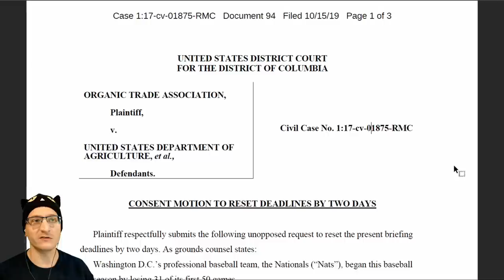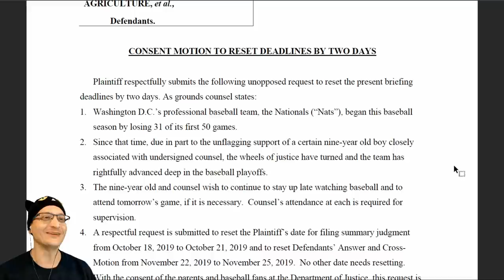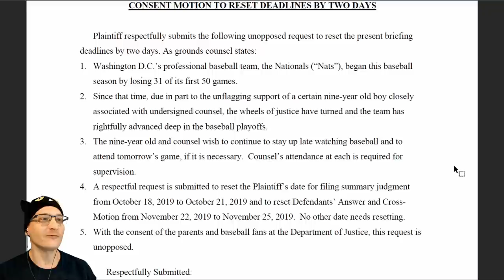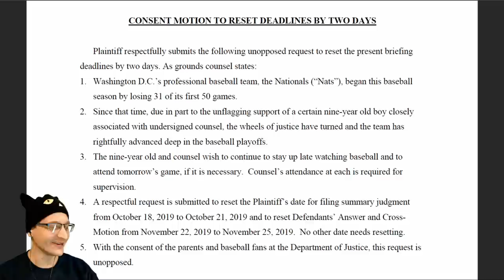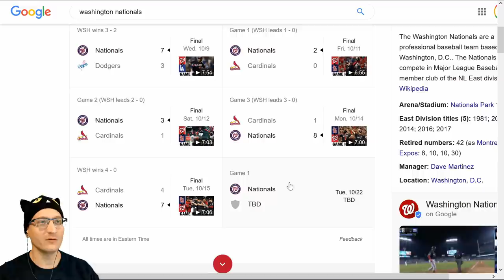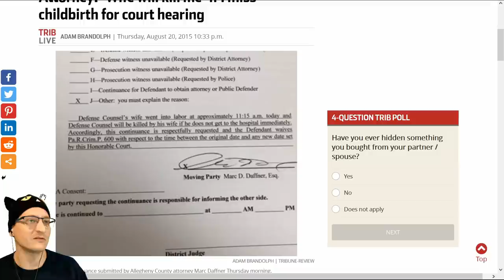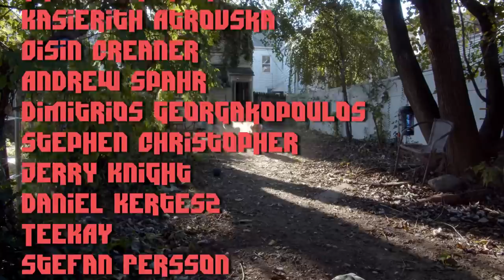Judge Grants the CUTEST Request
Sometimes Lawyers show they have hearts, too. A lawyer has requested a continuance to go see a baseball game with his son.

* MERCH *
Our Teespring Store is open!

* COMMUNITY! *

October 2019 supporters:

Joshua Davis
TandaPay

October $50+ Supporters: joetyson, Aspernari, John Steel, Gavin Barnard, Eevi, Kyle Mudrak, Michael Pearce, Spirit Bear, Jan Negrey, Daniel Perez, Snorre Wisotzky, blackleaf, Benjamin Hitov

October $5+ Supporters: Arron Washington, Richard Fournier, Keith Marrocco, Georg Monsen, Dustin Rodriguez, Fatal Foxtrot, Cash Steel, Beef, Cindy Campbell, Brian Flowers, Ornithoper, Hayden Ainger, Justin Pomeroy, Christen C Cloar, Lydia Collinson, NotMike, JH, Stephen Bank, Arya, Evan Burdge, Michael Morris, Mark Randall, Richard Shotwell, Paul Bible, Emeric Stexen, Nicholas Romano, Sarah Gerweck, Matthew East, Michael Potter, Casey Smyth, Pat Delaney, Michael Howard, Mario Bonales, Michael Kenton, Euchale, Lauren, charlieabelar, Vaylenisme, Renee Starling, Brody Eastwood, Ian McDonald, Jamie Sawyer, Marcus Agehall, Joe Roberts, Sokar117, Jonathan Robillard, Henrik Eriksson, Amanda Gillies, Sheila Boettcher, Derresh, Scott, Justin Waddell, Tim Springer, Zzyzx Wolfe, Andrew Sellers, Vienticus, Matthew, Camilla Sandman, Del, Nathaniel Cherry, Tony Cruickshank, Zoe, Gregory Ford, TwixOps, Druid, Kari Sunderland, BodhyOhs, Richard Jeffery, Simon Dompeling, Jason Lingle, Christoph Bolliger, JAXMerrick, Bryan Mitchell, CivMaster, Tron BÃ¥rdgÃ¥rd, Kasierith Atrovska, Oisin Creaner, Andrew Spahr, Dimitrios Georgakopoulos, Stephen Christopher, Jerry Knight, Daniel Kertesz, TEEKAY, Stefan Persson, Edward & Hila Goikhman, Frederick Cooper, Wes Morrison, Casey Kikendall, Keith Myers, Eric Johnfelt, HenTropy, Carla Jean Lauter, Juliusz Wilczynski, CombatZAK, Alys McClelland, Catherine Tetzlaff, Jaimeson LaLone, Dan Chevrie, Alexander Sihn, Kate Rijacki Ledum, Olav, Darkwolf, Naomi Pool, SJ Zero, Andrew Reid, David McGuire Jr., KnifeEdge, EnvyingWrath, Brandon, sehro, Brian Rossman, Steven Hess, FunnyHats, Rob Frawley 2nd, allquixotic, Ana Razo, Lord bork, Chris Lindsay, Albert Demello, Haris Bukic, Caleb Veenstra, Seranata, Rico Robbins, Kean Maizels, Durga Devi, Anthony Webb, Mark Curtis, JOSEPH ALEXANDER BROWN, RedR0ze, Bernard Saturday, Scott Inwood, Euan C, Evan Foster, Philip Robb, Nathaniel Reindl, Josey Howarth, Kai Raphahn, Andrew "FastLizard4" Adams, Jesse Stam, Gumblejak, Schawn Schoch, HÃ¥kan Andersson, Powers Bilodeau, Dave Vike, JP Stone, Si Wellings, Daniel A Carey, Robert Balayan, Mitchell Thatcher, majikthise, foonix, TheEuphoGuy, rfc805, Daniel Ducharme, Ph.D., Roger Chen, DreamerDon, Gail Myers, Michael Scheliga, Georgio Mosqueda, Marco Cavatto, Martin Rafferty, WhiskersIsCat, Jonathan Gaffers, Anonymous Lizard, Biking With Panda, Kevin Welsh, Schuyler Rowe, Brian, Pamalam, Matthew Bertrand, Mathew Billman, Jack Draak, Cristian Smith, piparalegal2019, Vincent Baier, Michal Kawiak, anthony corrado, Y'all Ain't Right, EZ3ddie, Frank, witch'sFISTS, Adam Greene, Karl Martin WennerstrÃ¶m, Pierre Hugo, DyneOnline, Jenny Yim, Lane Mortensen, Jeffrey Teekell